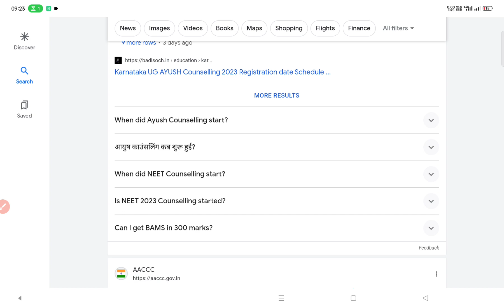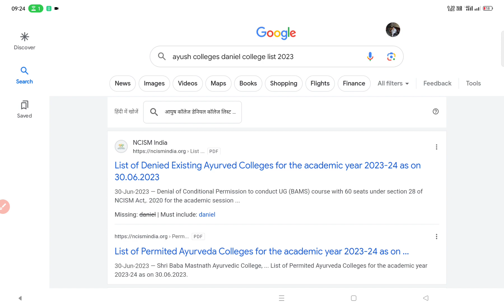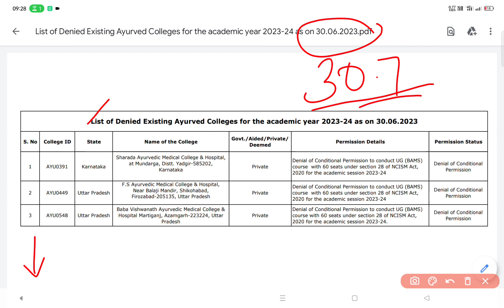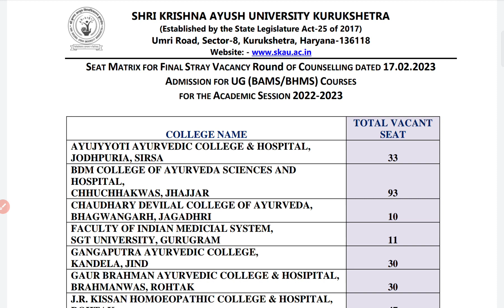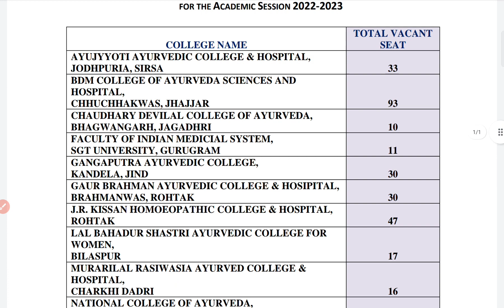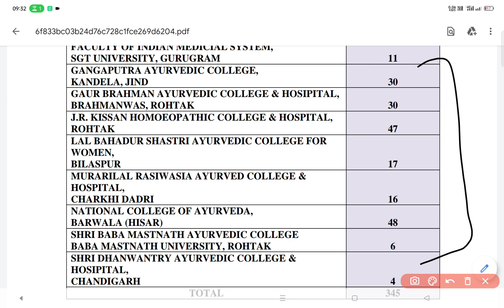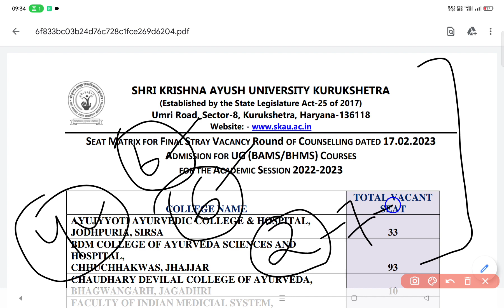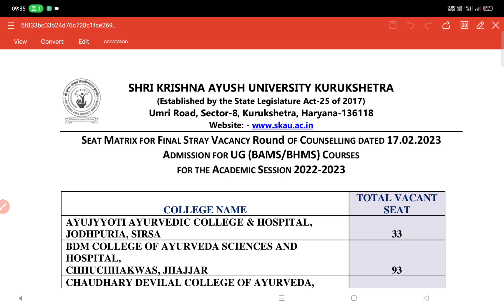AYUSH COUNSELLING 2023 |STATE WISE COUNSELLING ROUND 1| LAST DATE? OFFICIAL SCHEDULE! AACCC UPDATE 🔥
AYUSH COUNSELLING STARTING DATE?
AYUSH REGISTRATION
AACCC COUNSELLING
AACCC UG COUNSELING PROCESS
AACCC CUT OFF AND STATEWISE MERIT LIST
AYUSH COURSE BAMS/BHMS ADMISSION PROCESS
AYUSH 2023 COUNSELLING
BAMS ADMISSION PROCESS
AACCC LAST DATE FOR ROUND 1
STATE WISE AACCC COUNSELLING SCHEDULE
AACCC LATEDT UPDATE

AACCC OFFICIAL NOTIFICATION 🔥😮😮 SCHEDULE FOR COUNSELLING|| AYUSH COUNSELLING 2023 REGISTRATION BEGIN